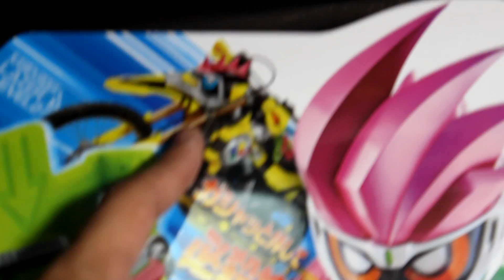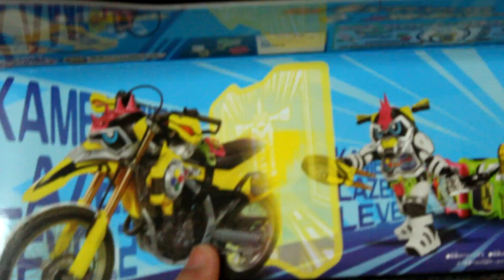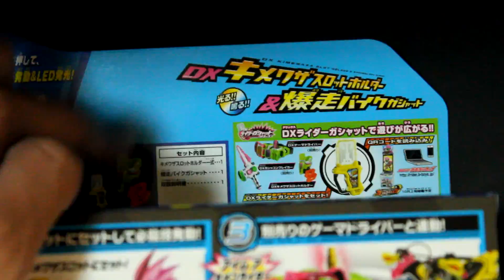(รีวิว) DX Kimewaza Slot Holder & Bakusou Bike Gashat | มาเป็นคู่อู้หูววโครตเท่ THAI [HD]